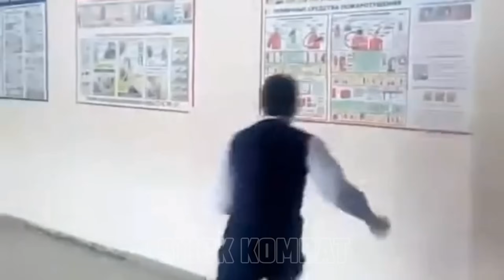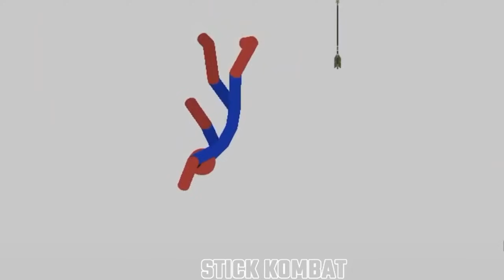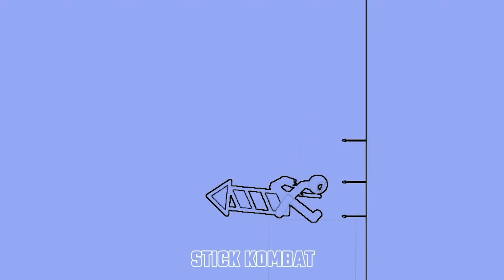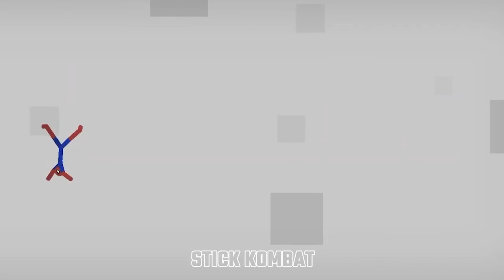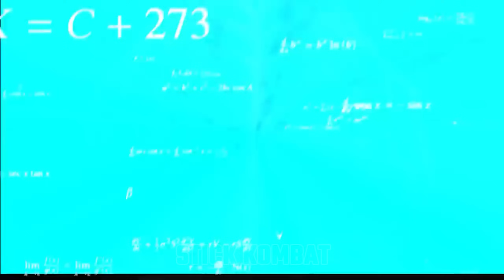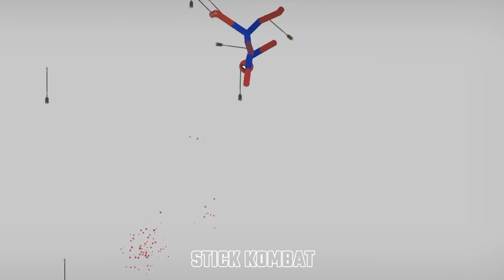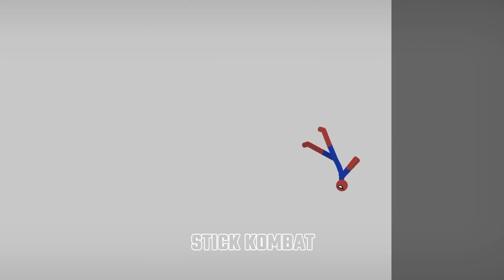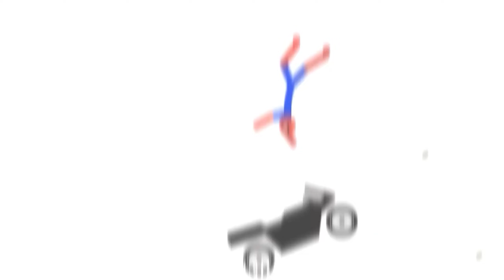9999min Stickman dismounting | big stick vs stick kombat | like a boss compilation 62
9999min Stickman dismounting | big stick vs stick kombat | like a boss compilation 62